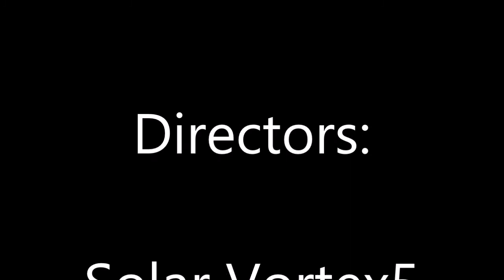The Monkey Mask 3 Full Movie